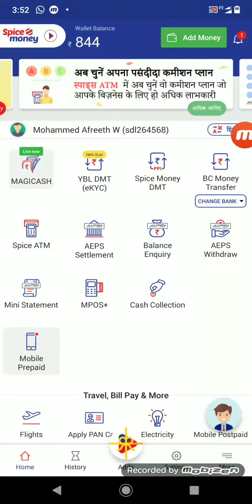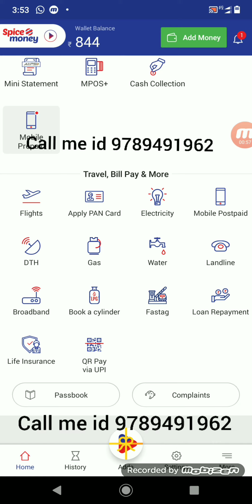spice money id tamil 599 money transfer app ID offer price Mantra device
spice money id tamil mini magic Mantra device